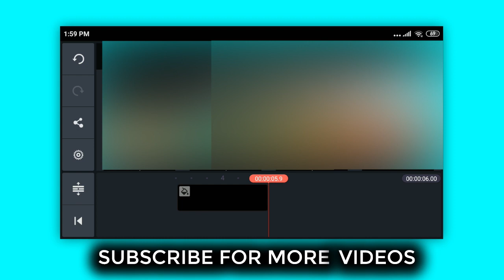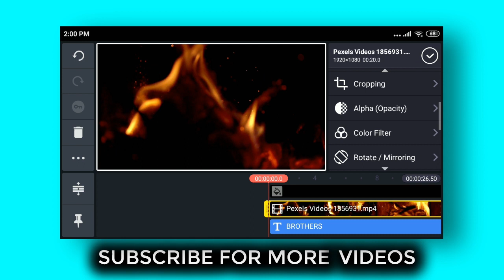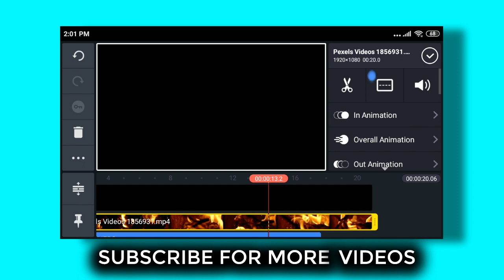How To Add Video on Text Effect Using kinemaster || By Android Editing